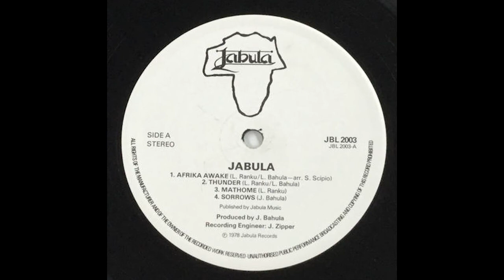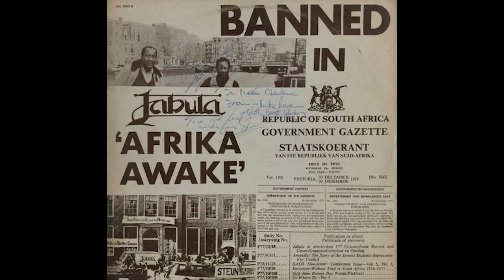Jabula Afrika Awake Raining In Amsterdam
Jabula-Afrika Awake
1,800 JPY

Jabulaは南アフリカ出身のパーカッショニスト、Julian Bahulaがアパルトヘイト中にイギリスに亡命してきたミュージシャン達と結成したバンドで、これは７８年にリリースされた３作目となる作品。マロンボジャズと呼ばれるそのユニークなスタイルは近年、英レーベルStrutからコンピレーションが発売されるなど、とても貴重な録音である。(Koichi Sakai)

Jabula is a band formed by South African percussionist Julian Bahula and a group of musicians who were exiled to England during apartheid. This is the third album released in 1978. This is their third album, released in 1978. Their unique style, called "malombo jazz," has recently been released as a compilation on the British label Strut, and is a very valuable recording. (Koichi Sakai)